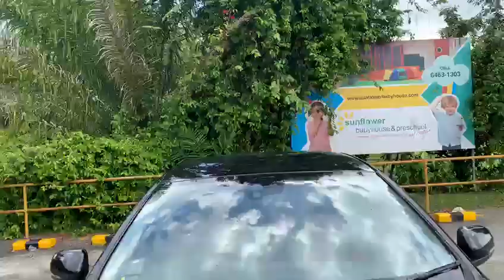Volvo S60 T4 Black 2012 - SKE3646K / SNE2349P